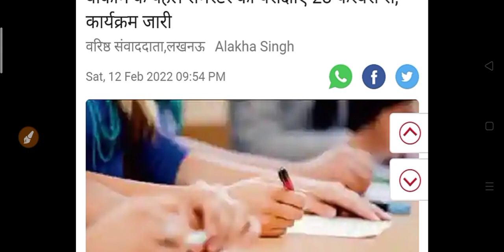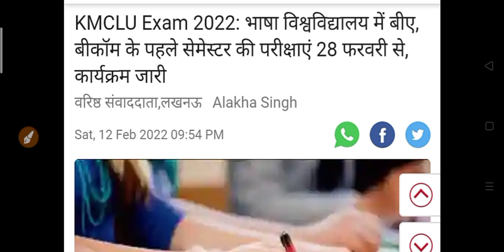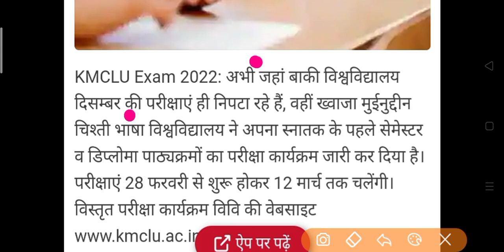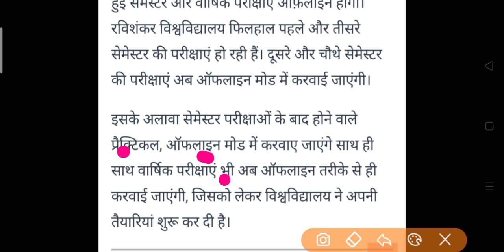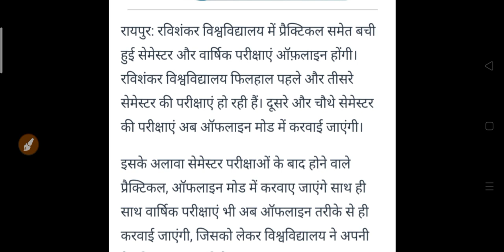University Exam News 2022 | College Exam New Update Today 2022